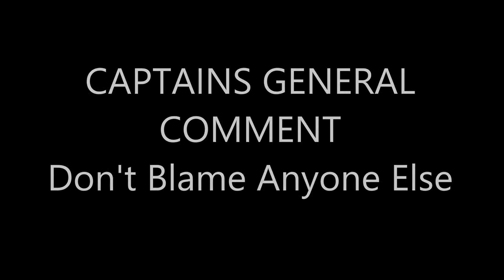Clive Rice General Comment - Don't Blame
Clive Rice world renowned cricket player has put together a series of easy "how to's".  Here he shares is knowledge and expertise in an easy to follow way.

CLIVE EDWARD BUTLER RICE was born in Johannesburg in 1949.  He was educated at St John’s College, Damelin College and Natal University.
His world famous cricket career is spans over four decades.  Here are but a few of his career achievements:
• Played for Transvaal Nuffield in 1967
• First Class Cricket Debut for Transvaal B in 1969/70
• Debut for Transvaal A Team in 1970/71
• Appointed Transvaal Captain in 1981/82 and Captained 80 1st Class Matches
• Played Cricket for Natal 1992/94 seasons
• Had to wait until 1982 to gain Springbok colours
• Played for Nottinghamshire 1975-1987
• Played in World Series Cricket for World X1 1978/79 and made runner up in Man of the Series
• Won World Allrounders competition 3 times in 4 years
• Captained South Africa in 3 one day internationals on their return to International cricket in India in 1991
• Captained Scotland in 1988 and 1989 in limited overs competitions
• Joined Channel 9 team of commentators for the World Cup in Australia and New Zealand in March 1992
• Captained South Africa to Masters Cricket in Bombay in 1995
• Topped National Batting Average in England in 1978 – 1871 runs at an average of 66.82
• Played 482 1st class m; platches;  scored 26331 1st class runs with an average of 40.95;  48 1st class hundreds and took 930 1st class wickets
• Played 479 limited overs games;  444 innings;  13474 runs;  169 highest score;  average 37.32;  11 x 100’s and 79 x 50’s;  174 catches
• Bowling:  1562 balls, 11621 runs, 517 wickets at an average of 22.64 – Best bowling 6/18
• Appointed a National Cricket Selector in 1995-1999
• Received State Presidents Award for Sport in 1985